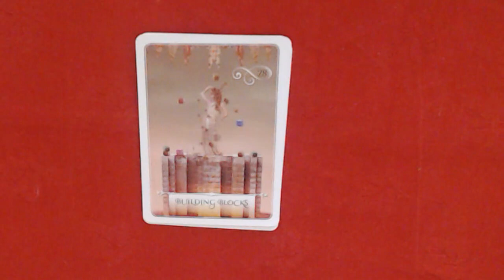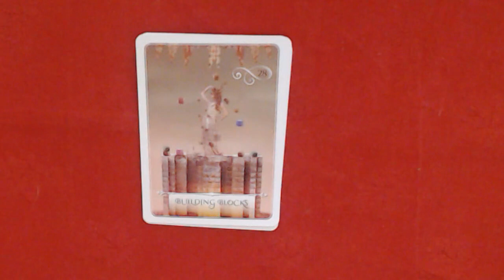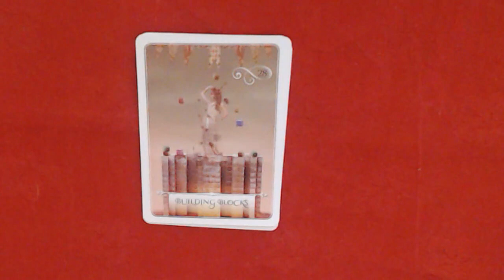TODAYS ORACLE CARD FOR THE 6-10-2022-THE BUILDING BLOCKS#horescope